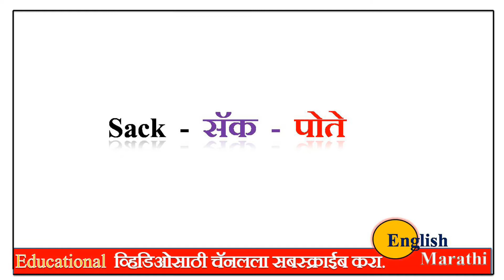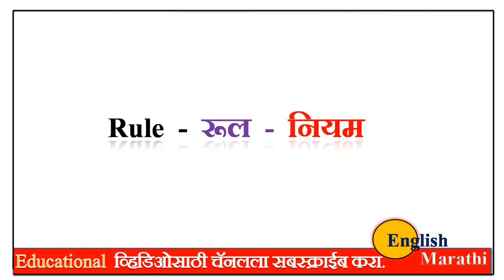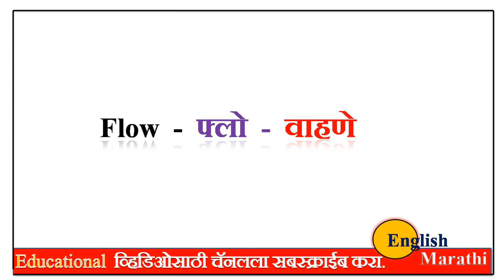English to Marathi dictionary || english to marathi words || Spoken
marathi to english and english to marathi translation app
100 words english to marathi
14 khadi english to marathi
10 sentence english to marathi
1000 words english to marathi
proverbs in english to marathi 20